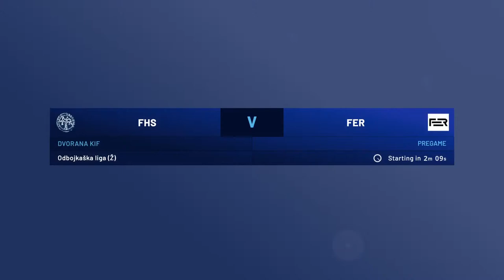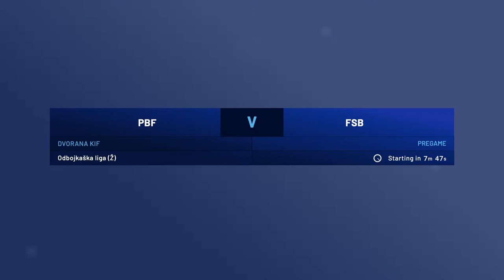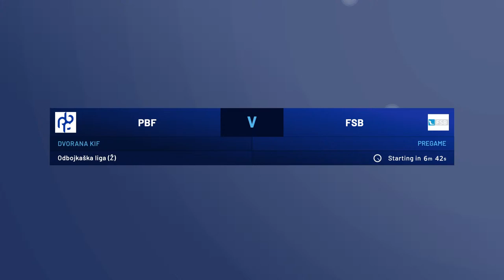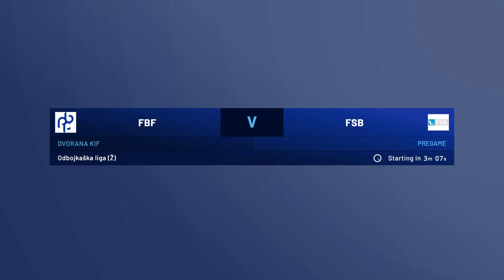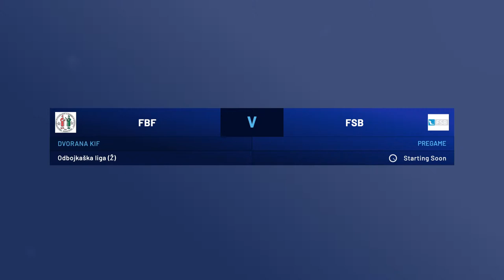[UniSport ZG] Odbojkaška liga | 21/22 | 2. kolo | Studentice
UniSport Zagreb

🏐 UniSport ZG Odbojkaška Liga - 2021. / 2022. (Studentice)
➡️ 2. kolo
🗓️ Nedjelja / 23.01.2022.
📍 Sportska dvorana Kineziološkog fakulteta, Zagreb

✅ 1. liga

11 : 00 h - BER vs. EFZG
12 : 00 h - FHS vs. FER
13 : 00 h - FBF vs. FSB
14 : 00 h - GRAD vs. KIF